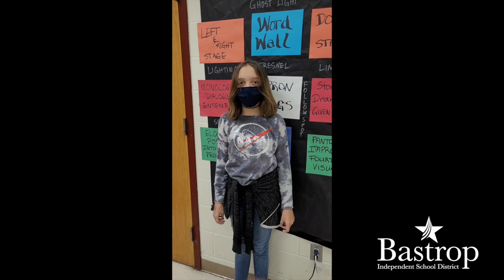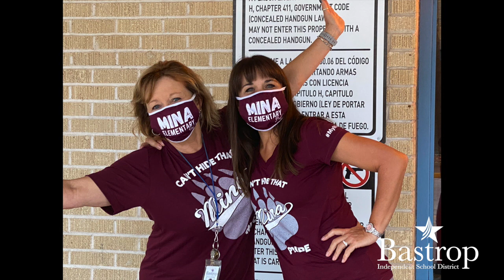National Teacher Day 2021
Happy National Teacher Day! This past year our teachers worked harder than ever. We appreciate all they do and value their commitment to their students and the school district. In honor of this special day, BISD students wanted to make sure their teachers knew how much they appreciated them.